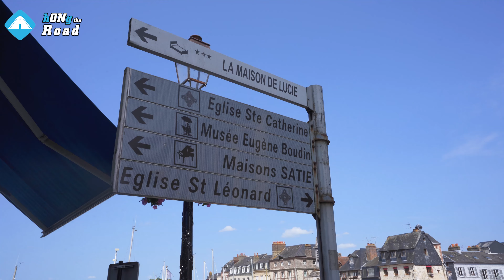EP92. AI是怎麼操控我們的行程的！| 在中世紀古堡起居是什麼樣的？!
和老爸法國行第六天。原本一整天返程的路程因爲chatGPT變得豐富有趣。